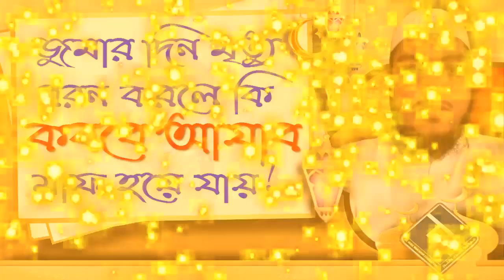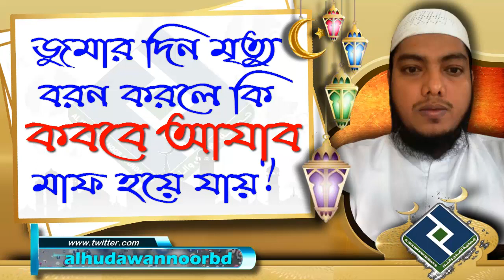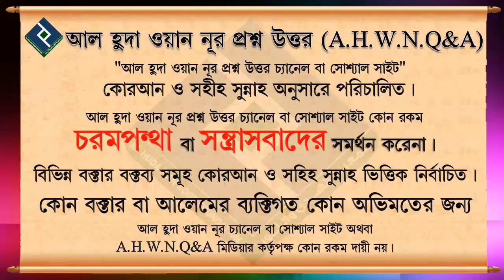জুমার দিন মৃত্যু বরন করলে কি কবর এর আযাব মাফ হয়ে যায় ᴴᴰ┇শায়খ মুহাম্মদ মুস্তফা কামাল